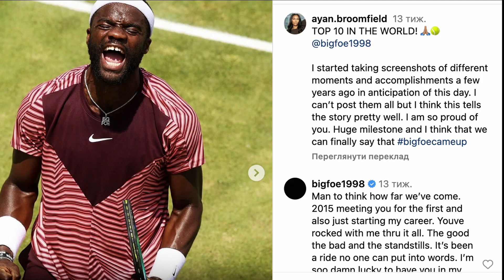Frances Tiafoe and Ayan Broomfield love story from 2015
Frances Tiafoe and Ayan Broomfield's love story is nothing short of inspiring. Their journey began in 2015, a time when Tiafoe was just embarking on his professional tennis career and Broomfield was making strides in the world of tennis as well. Fate brought them together in the midst of their individual pursuits of greatness.